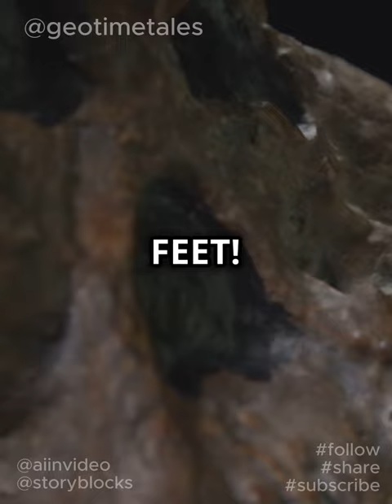How our world transformed from Pangaea to the continents we know today.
Take a mesmerizing voyage across eons with 'The Birth of Continents.' This captivating documentary delves into the geological forces that split the supercontinent of Pangaea and gave rise to the continents we inhabit today. Through stunning visuals and expert insights, uncover the dramatic tectonic shifts, volcanic eruptions, and climatic changes that reshaped our planet. Explore the epic saga of Earth's ever-changing landscape and see how these transformations have influenced life as we know it. Don't miss this dramatic journey through time and space!